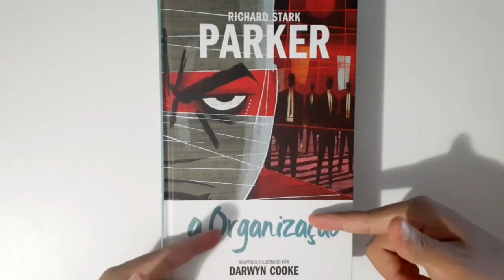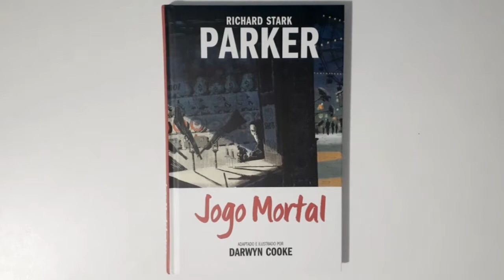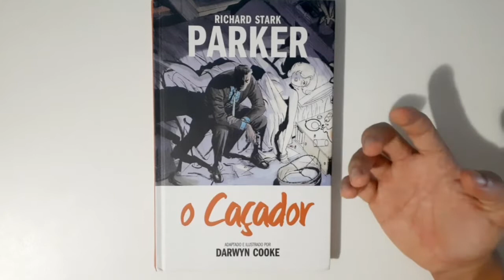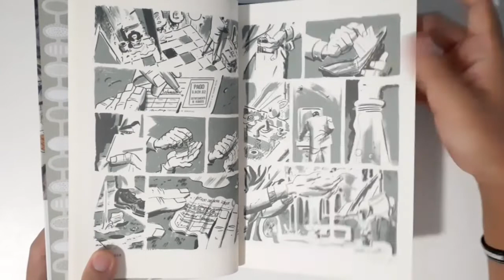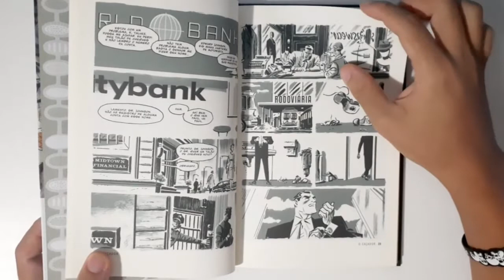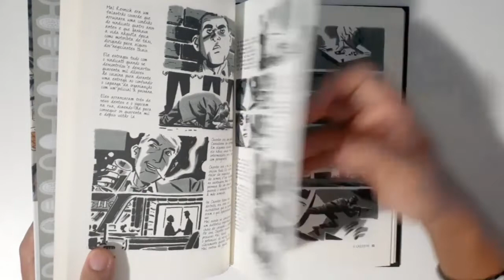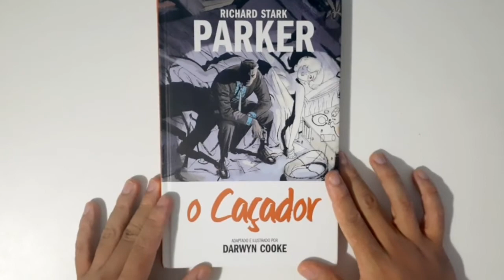SÉRIE PARKER | EDITORA DEVIR | RICHARD STARK & DARWYN COOKE!